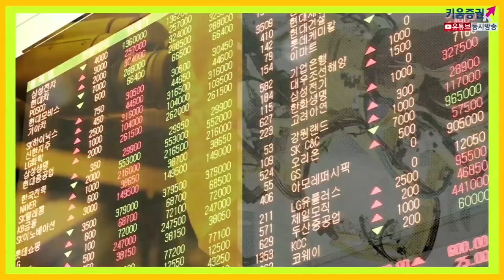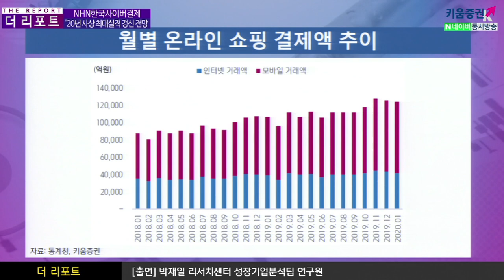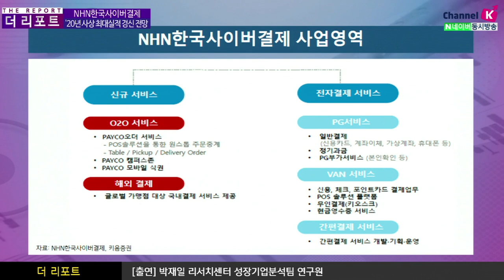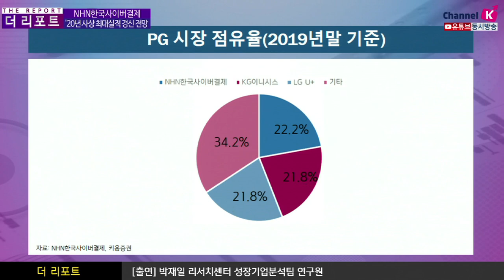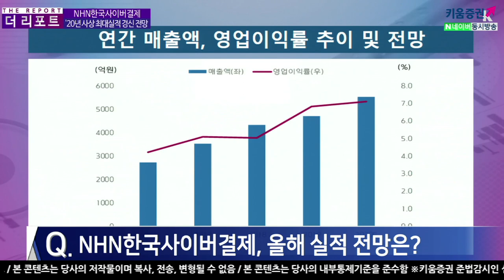[주식투자][기업분석] 더리포트 / NHN한국사이버결제 '20년사상 최대실적 경신 전망 (20.03.27)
​김주연 채널K 앵커, 박재일 연구원 키움증권 기업분석팀
​「좋아요」와 「구독」 잊지 말고 눌러주세요​​​